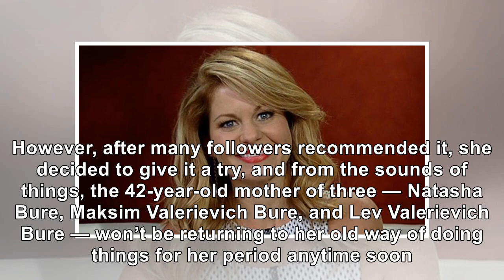Candace Cameron Bure Shares Honest Review Of Menstrual Cups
August 19, 2018 Frazer Harrison / Getty Images for BMI Actress Candace Cameron Bure got real about m...